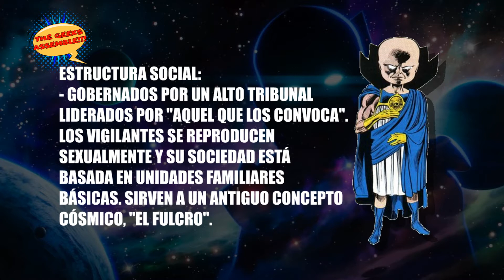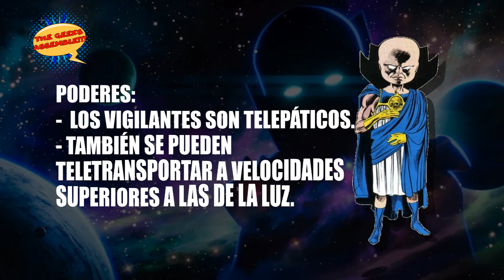ENCICLOPEDIA DE DIMENSIÓN CÓSMICA (PT.1) LOS VIGILANTES || ADRI PSYCHO